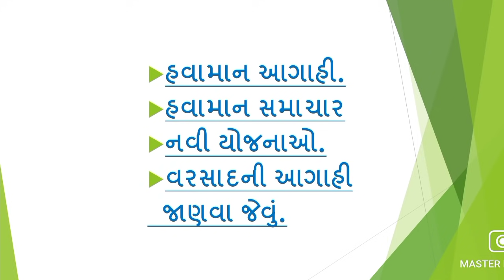આંધી સાથે ધોધમાર વરસાદ | 23 થી 30 એપ્રિલ ધોધમાર વરસાદ | Weather of Gujarat | Gujarat varsad aagahi